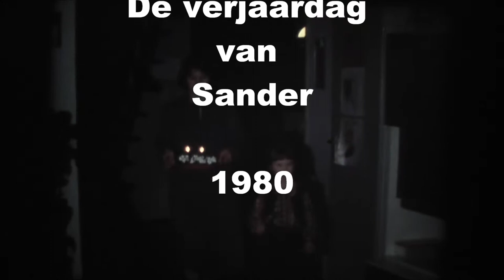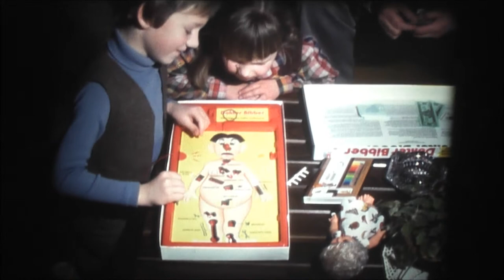De verjaardag van Sander in 1980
De feestelijkheden rond de verjaardag van Sander